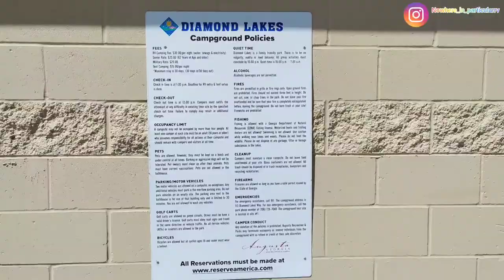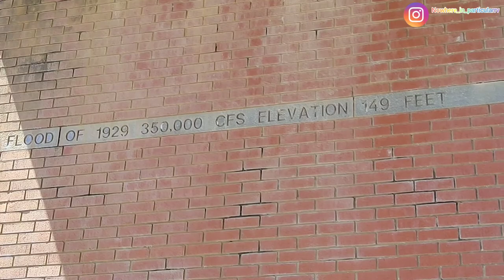Campground Review Diamond Lakes (Augusta, GA) (RV Camping)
Another Nowhere in Particular campground review!
We review the RV Parking, Amenities, Value, and Destination scores of the Diamond Lakes Campground in Augusta, GA.